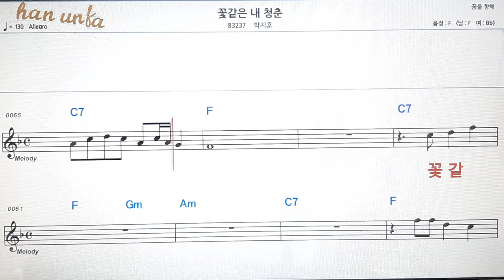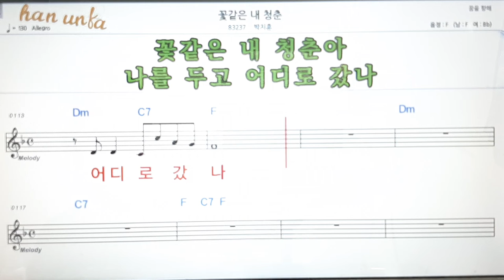꽃같은 내 청춘/박지훈👍노래 반주, 코드 악보,가라오케💋Karaoke*Sheet Music*Chord*MR